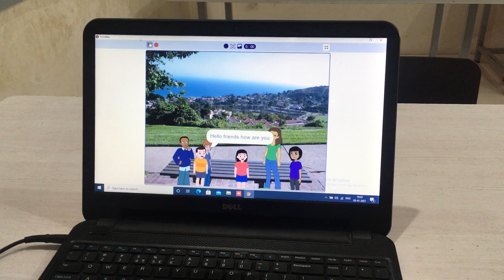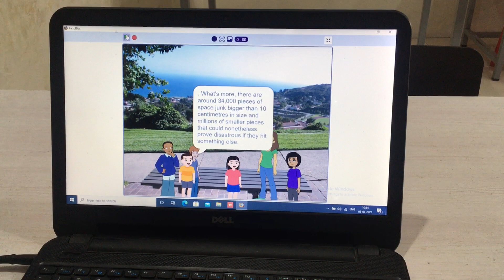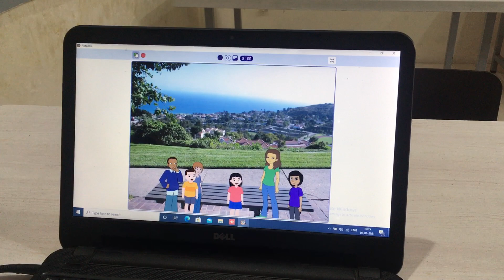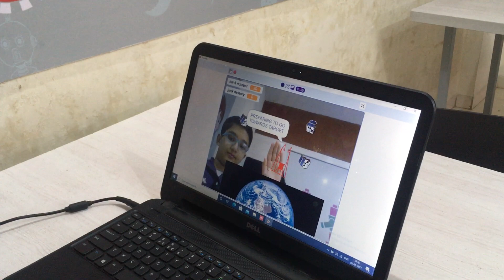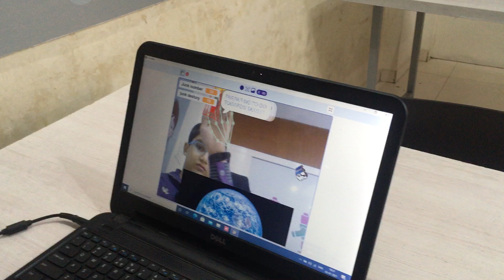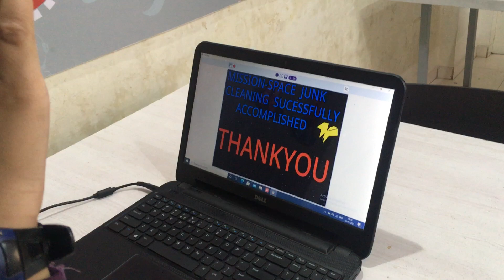Space junk cleaner Explain by Vatsal Gandhi For Codeavour 2020 AI International Online Competition.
He created a AI based Space junk cleaner project.He has created story and game to clean space junk using AI.